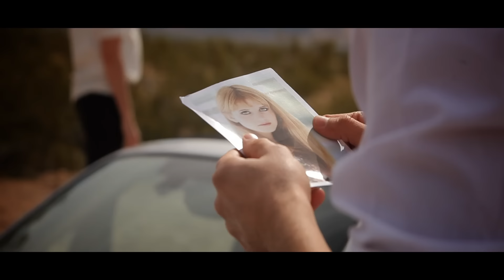Tiziano Ferro - Lento/Veloce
‘Lento/Veloce’ è il terzo singolo estratto dall’album ‘Il Mestiere Della Vita’

Music video by Tiziano Ferro performing Lento/Veloce.

REGIA: GAETANO MORBIOLI
PRODOTTO DA: RUN MULTIMEDIA
RESPONSABILE DI PRODUZIONE: CARLOTTA DE CONTI
AIUTO REGIA: PETER FACCHETTI
ASSISTENTE DI PRODUZIONE L.A.: TIZIANO NIERO
ASSISTENTE DI SET: DREW MARVICK
MANAGEMENT: FABRIZIO GIANNINI
FRIENDS: BENJAMIN BERGER, JORDAN BORGES, VERNON DEW, TOMMY NGO
WIFE: LAUREN FOGLE
BAD GUY: LEE VERDON
ELVIS: PAUL BRENDAN
PARTY’S FRIENDS: ADELIA HORTON, JOHNATHAN STRONG, WILLIAM TRICE, MORENA WOLF
TIZIANO FERRO VESTE DOLCE&GABBANA

Testo:
“Scriverti è facile, è veloce
Per uno come me
Non temo mai le conseguenze, amo le partenze
Ridere è difficile, è lento
E fosti un imprevisto
Un angelo in un angolo mi strappò un sorriso vero
Starò ancora bene veramente veloce o lento
Appena smetterò di domandarmelo suppongo
Perderti fu facile, fu veloce
Arreso al terrore
Che dopo poche ore
Mi chiamavi amore
L'estate è tornata e chiede di te
Ritorna senza avvisare, non dirmelo
Imparo lento e sbaglio veloce
Quindi devo ripeterlo
Ti amo amore mio
E non pensare e niente
A te ci penso io
Perdermi è facile, davvero veloce
Per chiunque mi stia accanto
Apprezzo il tentativo e mentre parli
Sto già andando
Stare insieme è assurdo, è lento
È un dazio che l'amore
Concede al terrore di restare soli
Cancellare ogni viaggio pur di non vederti andare via per sempre
È cosa facile è cosa velocissima
È cosa stupidissima
È lento reprimere un progetto in prospettiva dell'aspettativa
Di parlare solamente al plurale, è inutile
Non lo vorrò mai
Quindi devo ripeterlo
E non pensare a niente
Amore io ti amo
Da quando mi fu concesso il tempo
Ma ritorna e
Decidi tu se veloce o lento
Questa estate non vuole aspettare
Ritorna da me ritorna quando vuoi tu
Amo lento e corro veloce
Quindi ora mi fermo qui
Ci penso io”